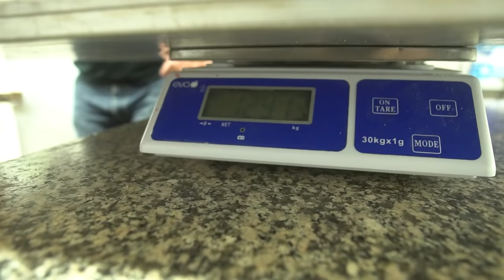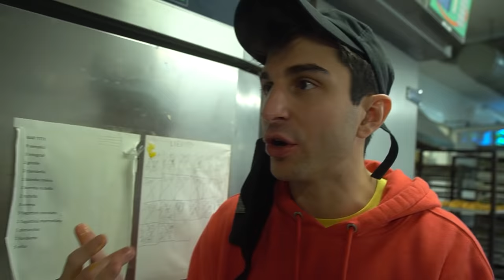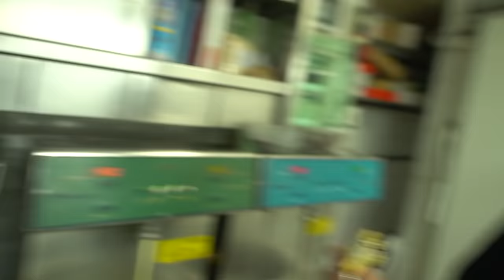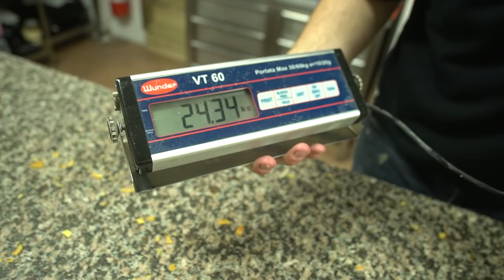HO CUCINATO UN CORNETTO GIGANTE DA 25 KG!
Sono Anima dei Mates, oggi impresa da Guinness in cucina! Cucino un cornetto gigante da 25 kg a Roma!

- PROZIS, l'unico sito rifornito di TUTTO: prozis.it/dkc0